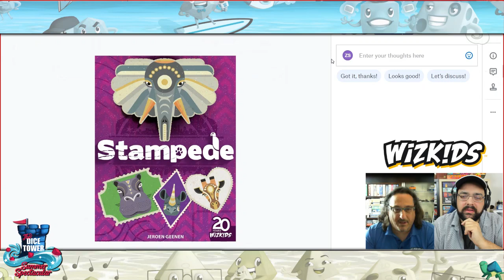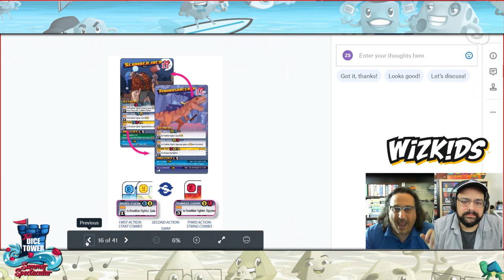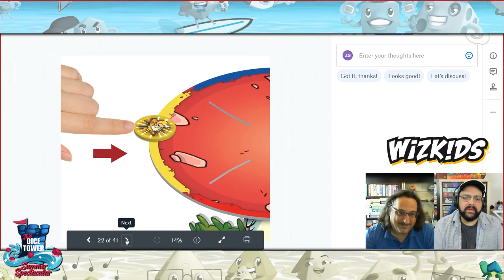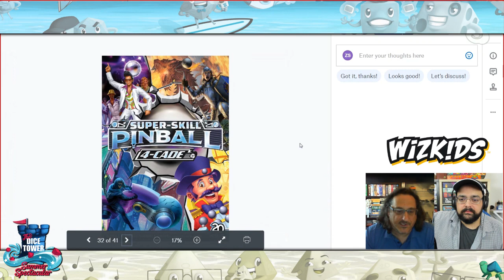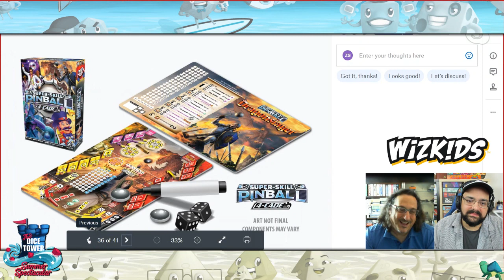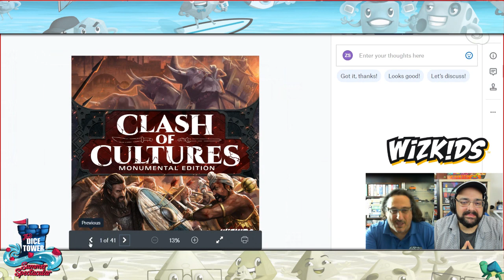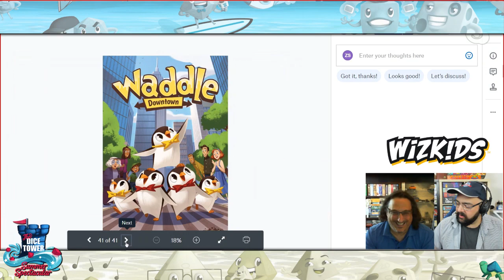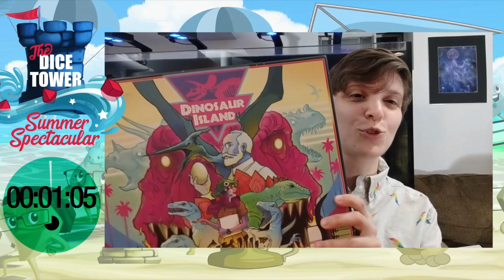Summer Spectacular Morning Chat with Zee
Welcome back to the Dice Tower Summer Spectacular!  Zee Garcia chats with you all,  has a live interview with Zev from Wizkids, and Melissa talks about her top 10 Fun Games to Teach!

Virtual Gaming Con Charity Auction (Live through July 9)